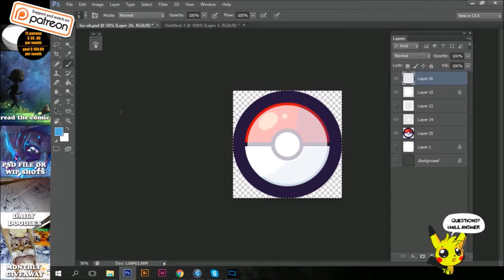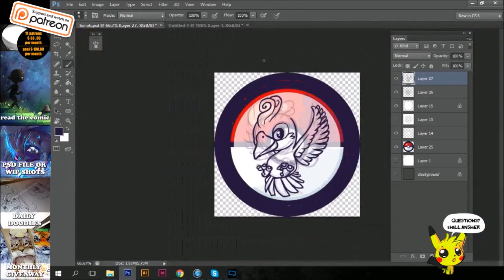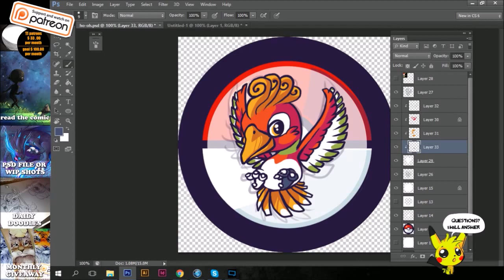Pokémon fanart Ho-oh speedpaint - Photoshop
Pokémon Ho-oh fanart button. fastplayed real time x8.